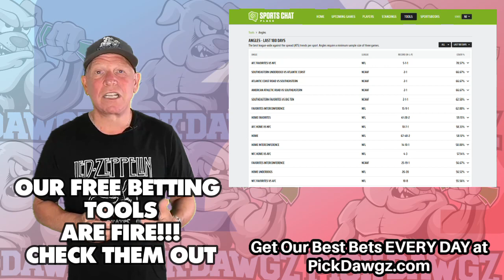Texas Rangers vs Detroit Tigers 8/26/22 MLB Free Pick Free MLB Betting Tips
The Detroit Tigers face off with the Texas Rangers in Friday's MLB Baseball action. Get Mitch's Expert Pick and Prediction for this game.